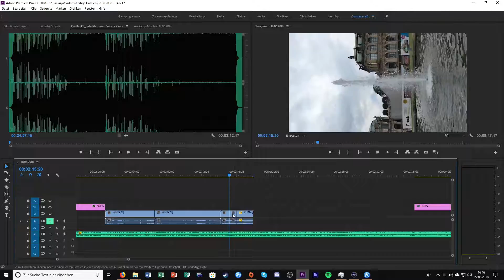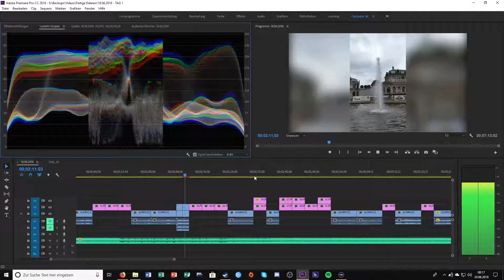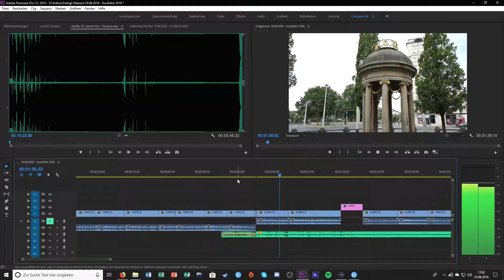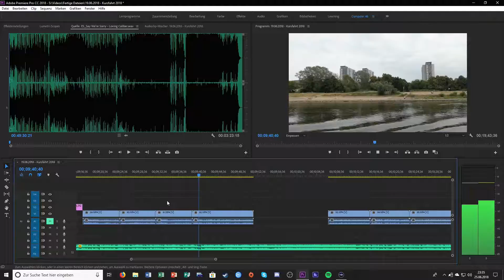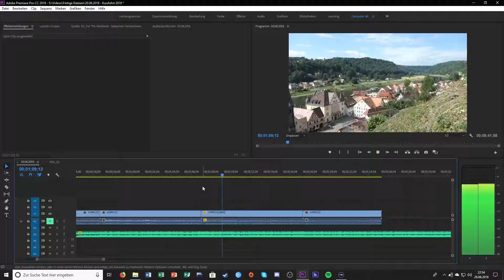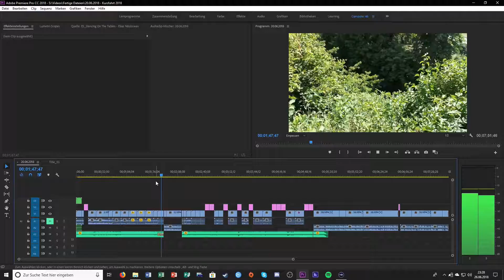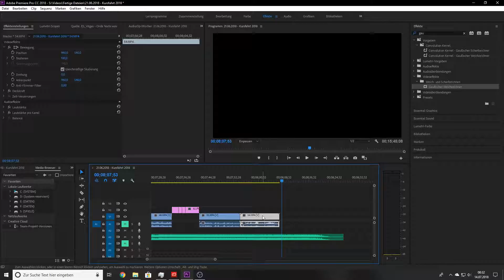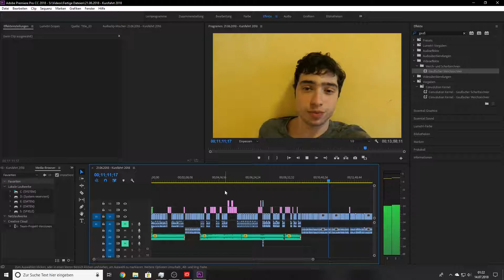22.06.2018 - Kursfahrt 2018 - Computer 46 [DE] [HD+]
VLOG vom 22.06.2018 - Kursfahrt 2018 - Computer 46

Da melde ich mich zurück mit dem letzten Video der Kursfahrt 2018. In diesem Video gibt es nochmal die Zusammenfassung der Fahrt von mir. Zum Abschluss zeige ich euch, wie die Videos der Kursfahrt entstanden sind, in dem ich euch ein Zeitraffer des gesamten Videoschnitts einblende. Das Programm mit dem ich arbeite ist übrigens Adobe Premiere Pro CC 2018.